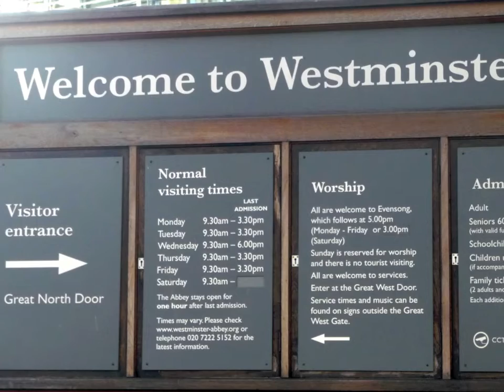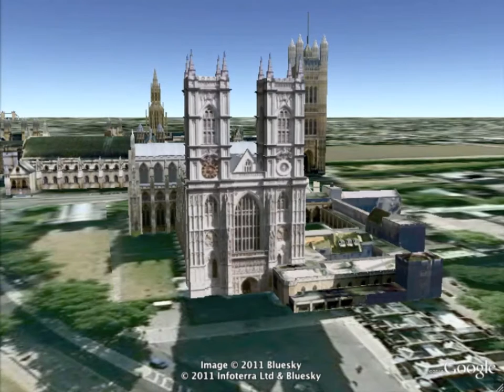Londres. Abadía de Westminster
Vídeo sobre la Abadía de Westminster en Londres incluido en la guía de viaje digital de Bluguía "Londres: Tate Modern to Tate Britain", disponible en App Store (iTunes) y Android Market.